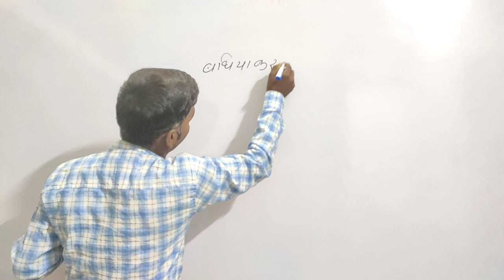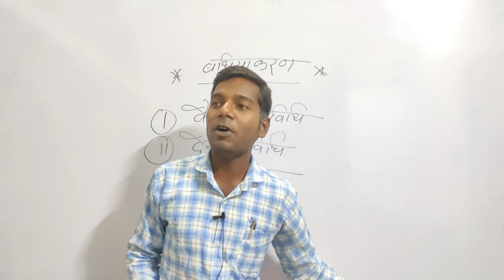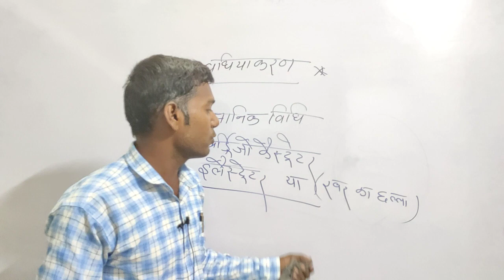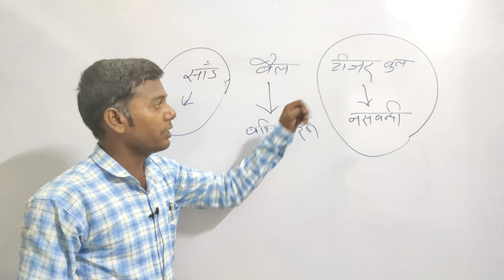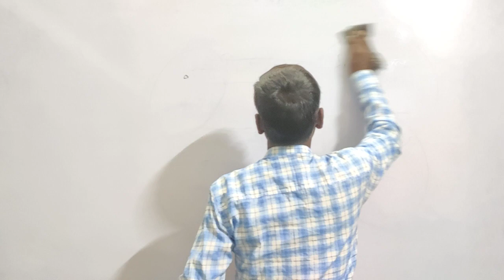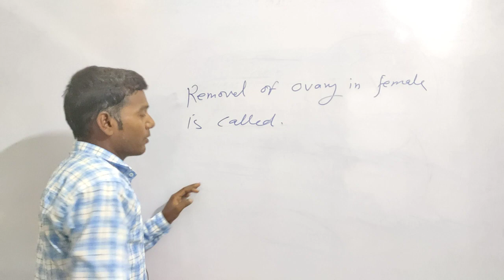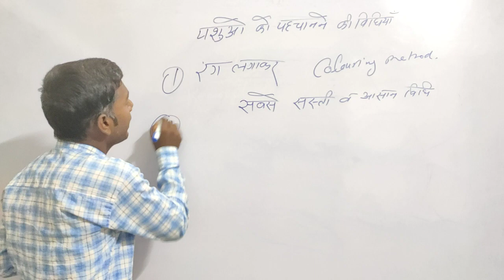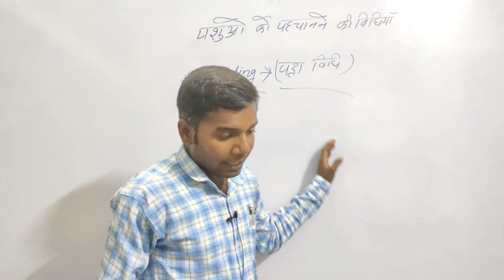बधियाकरण करने की विधियां forBHU, ICAR, UPCATET, BSc Ag.